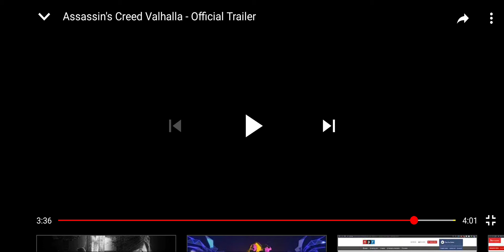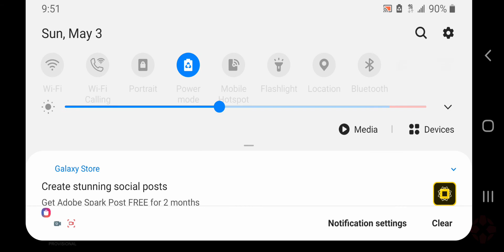AC Valhalla and The Might of Masculinity